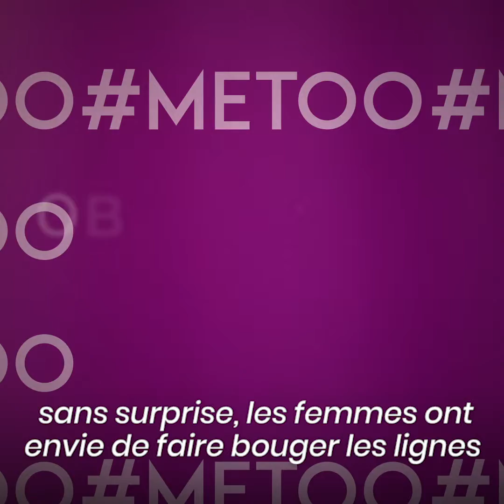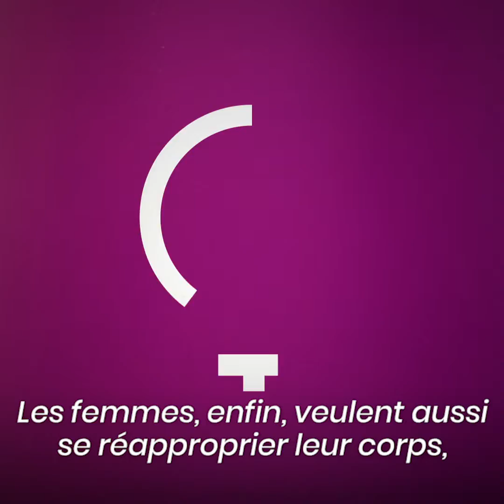NouvellesFeminites : Quelles sont les aspirations des femmes en 2019 ?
Prisma Média a créé l'Observatoire de la féminité et a dévoilé, le 21 mai 2019, une étude exclusive sur les Nouvelles féminités. Découvrez-en les temps forts.